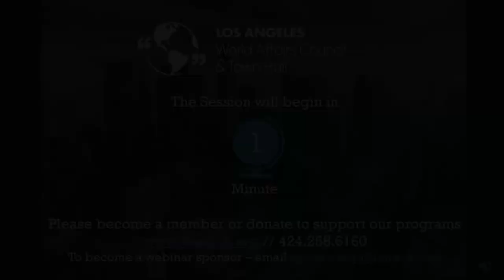The Ukrainian People's Fight for Freedom with Evgeny Afineevsky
Part of our Ongoing Series, "Putin's Gamble," Investigating the Global Implications of Russia's Invasion of Ukraine

When Russia invaded Ukraine on Febuary 24th, 2022, the world was shocked by the fierce and unwavering resistance of the Ukrainian people. But diving into the last decade of Ukrainian history reveals how misguided the world’s shock was.

This is not the first time Ukrainians have put their lives on the front line to combat Russian influence. In 2014, Ukrainian citizens risked assault, kidnapping, and unlawful arrest in protest of the pro-Russia President Viktor Yanukovych. While over 100 civilians died in the Ukrainian “Revolution of Dignity,” their efforts to oust a pro-Russian government were successful.

Why then, would Putin invade a country whose people have proven their commitment to independence from Russia?

To answer this fundamental question and further elaborate on the longstanding Ukrainian fight for freedom, we hosted the award-winning filmmaker Evgeny Afineevsky, whose Oscar-nominated documentary, Winter on Fire, presents first-hand accounts from Ukrainian protestors during the 2014 Maidan Revolution. Through this work, Afineevsky gained unique perspective into the Ukrainian people and their longstanding fight for independence, which has also prompted him to return to Ukraine, where he is working on a new project. Afineevsky is in conversation with Kevin Goetz, founder and CEO of Screen Engine/ASI.

Netflix made Winter on Fire: Ukraine's Fight for Freedom free to watch on YouTube as a show of support for the country and resource for those trying to understand the conflict around the world.

Winter on Fire debuted on Netflix in 2015. The documentary received widespread praise: It was nominated for an Academy Award, a Primetime Emmy Award, and other accolades; it also won the People's Choice Award for best documentary at the Toronto International Film Festival.